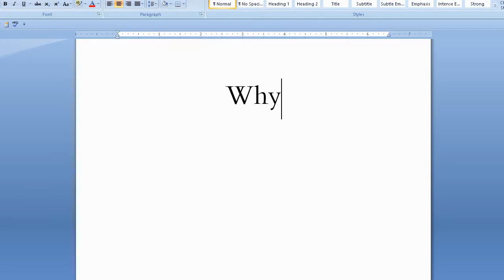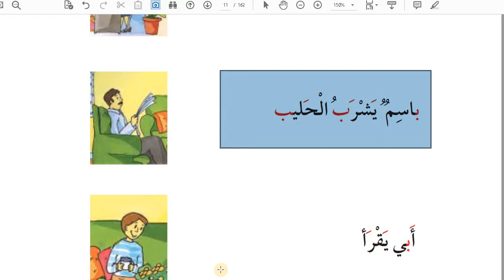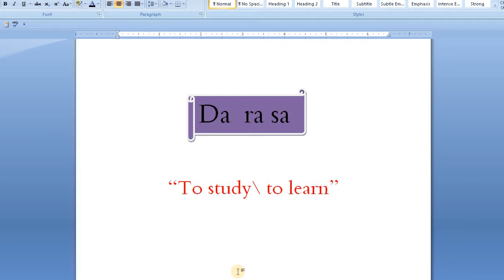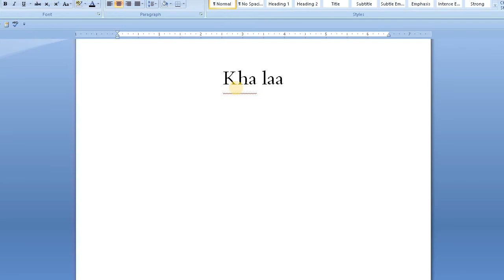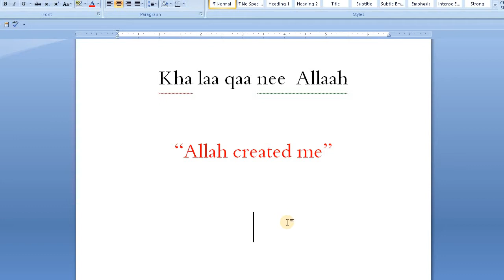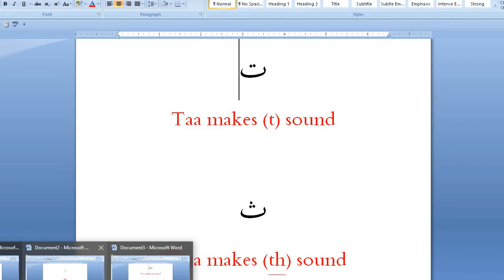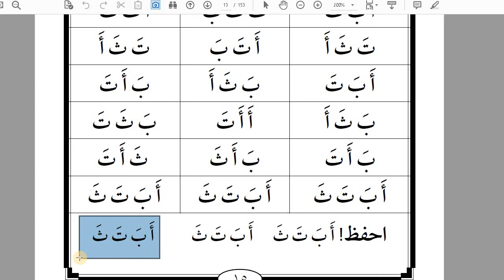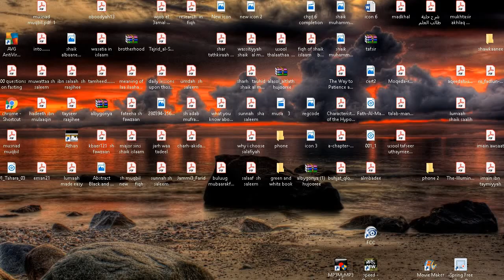childrens arabic pt2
childrens arabic           pt 2